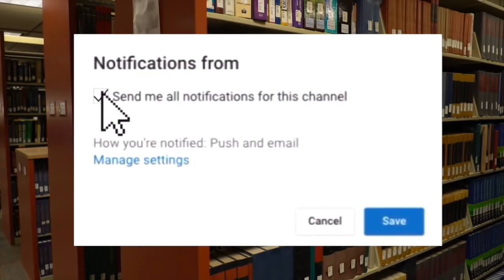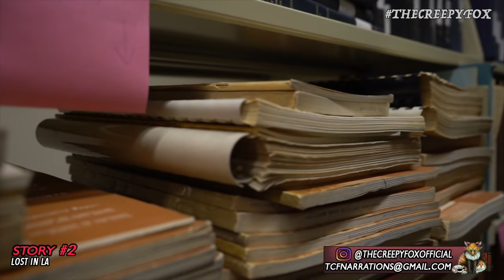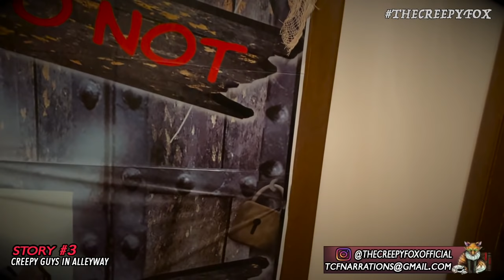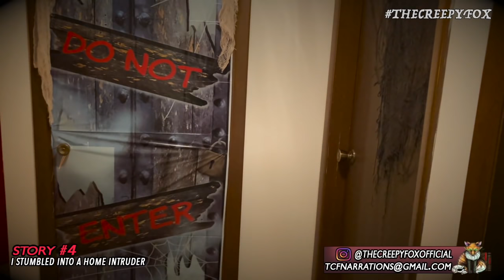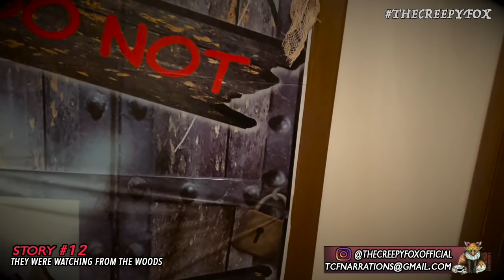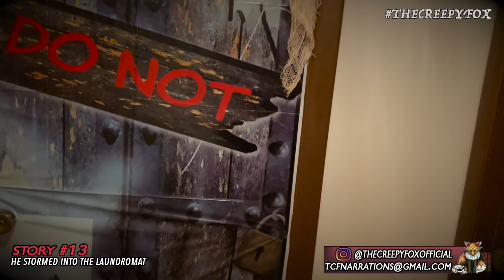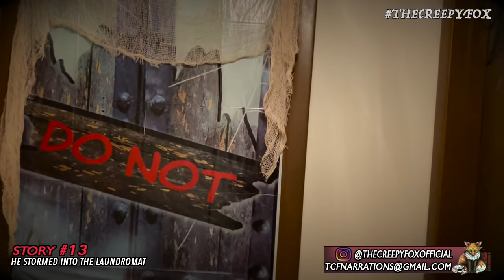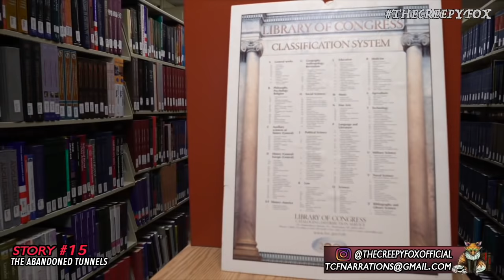(17 True Scary Stories) (Vol.90) The Creepy Fox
17 True Scary Stories (Vol.90) TCF Podcast. Hey friends welcome to this special hour Halloween edition of my weekly stories podcast, in which we re-live and re-tell some of the experiences you all shared with me. We got an amazing set of spooky tales, from being home alone, to camping in the wilderness, and even a school lockdown. So let’s not waste any further time, heres a synopsis of what we cover.

The first story we cover today “Our School Went On Lockdown” was sent to me by one of my subscribers. In this story, we go over the time our friend was in study hall working on some homework. All of a sudden, the silence of the room is interrupted by the dean who’s over the intercom. He tells the entire school to close all the doors and to remain in place until further notice. As you’d expect, everyone is pretty confused, but wait until you find out exactly what had caused this strange disturbance. It’s a story that reminds us all, that anything can happen.

Then we got a story that was shared to me by a friend, Jason. I re-tell you about the time he had to drop his sister off at a Marriott hotel as part of a club she was in. When Jason leaves and is on the freeway, his sister calls him, saying she had left her laptop in the car, and she needed it for the next morning as she had presentation. Well, Jason needs to go back, however when he exits the freeway, he soon realizes he’s lost, in the middle of LA. It’s some twists and turns for Jason, when suddenly he drives down a neighborhood that has a group of suspicious men. Something tells me, they aren’t too happy with Jason’s arrival. Find out how our friend Jason avoids a very scary encounter.

Then, is it a person, a bird, a plane, or something else? We have a classic story that was shared to me back in 2018 that is being brought back for this episode. In it, our friends Julie and Haley go up into the mountains to do some photography. They drive in the wilderness and soon find a lonely old cabin. Finding it quite bizarre our friends start to explore. Thats when they realize they aren’t alone. Hear how are friends get away from a couple of wild wolves in this thrilling tale.

So thats just a few of the stories I am covering today. As always, I invite you to listen to the rest of the episode, to see if your story made it.

Thumbnail designed by @TDNHorror from Twitter.

If you would like to submit your own story for me to narrate then make sure to submit it at:

Background footage featured throughout todays episode was filmed with the help of my videographer Brianna. Thank you.

*Important Notice*
All stories featured on this channel are originally submitted and written specifically for this channel ONLY!! I have full permission to use everything thats featured in this video and can provide any proof and documentation if needed.

If this is the first time you’ve seen one of my videos or you are confused as to what you are watching, then let me introduce myself. I am the creepy fox, a story narrator who tells stories that are shared by friends and fans. Here’s a little bit about what goes into creating one of my videos. First I’ll research a certain topic or theme. Then friends and fans will share an experience.

From there we work together to write out their experiences into script format. I’ll narrate the stories, edit everything together, using iMovie and Garageband. Then it’s time to post and ready for you lovely people to listen to. So why not join us and come along for the ride, because together, we bring your real spooky experiences to life.